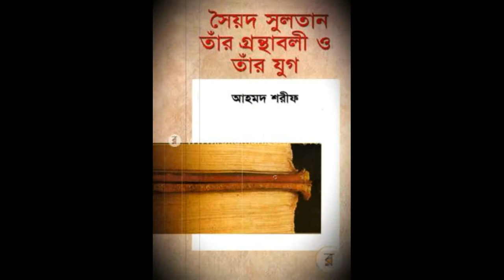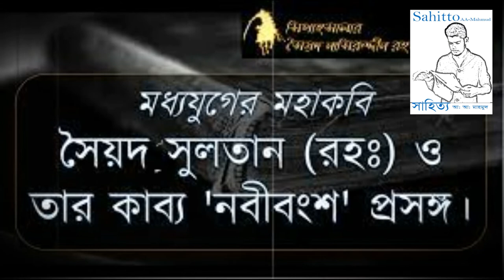রসুলচরিত- সৈয়দ সুলতান ll হযরত মুহাম্মদ সঃ এর জীবনী | Prophet Muhammad Story